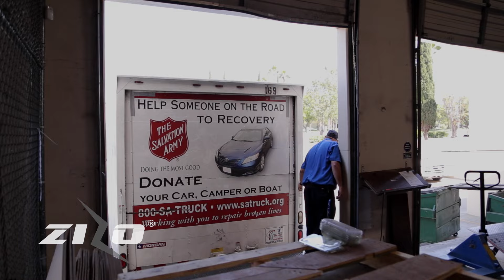RealCustomersRealStories - Fred from Goodwill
Fred, from Goodwill, came to our warehouse to pick up some donations and we found out he is a part of the zizofamily
Samsung Galaxy S7 Edge Military Grade Zizo Bolt Case - Drop-Tested + Glass Screen Protector + Holster + Kickstand

Protecting that your S7 Edge smartphone is important. If you use your phone a lot you are sure to drop it at some point...and the S7 Edge IS EXPENSIVE.

Don't waist your time on over-rated cases you can't trust.

Buy a Zizo Bolt case and all your friends will say " Your phone case looks sweet! Is that the S7 Edge?".

The truth is, Zizo Bolt Cases DO look pretty nice. However, it offers all you can ask for when it comes to "real honest-to-goodness protection".

Other brands overpriced and inferior products will leave your phone cracked even on rather short drops. As premium as the S7 phones are, they certainly aren't the most durable mobile devices. In most cases one drop and your out of luck. I've decided that REAL protection takes precedent over the "style" of the cases (a hard, expensive lesson). Fortunately for me, I found (by accident) the Zizo Bolt S7 Edge Cases. This is certainly the greatest protection you can get in a very slim form factor, I bought 7 cases for the Edge and gave them away for X-mas... everybody loves them because the screen protector (included) fits the screens curve perfectly. I love the the overall feel of these cases. Feels and acts like quality.

Protection: The Zizo Bolt Series meets Military Grade 810.1-G Compliancy. Certified to protect your phone

Versatility: With up to 10 color variations to choose from, the Zizo Bolt Cover provides the perfect platform to express your style

Endless Possibilities: Equipped with a built-in kickstand, you can now enjoy your phone hands free

Samsung Galaxy S7 Edge Screen Protector: a 100% clarity Curved Tempered Glass Screen Protector is included free with every purchase

Samsung Galaxy S7 Edge Case: Zizo® Bolt Case for Samsung Galaxy S7 Edge is designed perfectly to suit all of your needs. Carefully designed to be the ultimate phone case for the S7 Edge. S7 Edge Case with a perfectly designed Free tempered glass screen protector providing Edge to Edge Protection.

Free Zizo Tempered Glass Included
This product includes a Zizo 0.33 mm 9H Hardness Tempered Glass Screen Protector. The Zizo Lightning Shield provides full clarity and zero distortion. With one-push installation, this anti-fingerprint tempered glass is easier than ever to apply. It is made with ultrathin, oleophobic coated glass to prevent scratches and give you peace of mind.

The Zizo Bolt S7 Edge Case offers multiple layers of protection: a soft, Shock Absorbing Tetra Polyurethane with an Impact Resistant Polycarbonate shell that clips into the outer locking belt clip with a 360 degree rotatable swivel. All layers compliment each other to provide the best aesthetic, protection, and functionality available on the market.

 Our Edge Protectors Built to last and most importantly Military Standard 810-G Drop Test Compliant. With a Free - Tempered Glass Screen Protector and Heavy-Duty 360º Holster Clip

What more could you ask for? A Great Look... you got it!

The Zizo Bolt S7 Edge Cover provides ultimate protection from scratches while its perfect mold provides Edge to Edge coverage with our custom Tempered Glass Screen Protector which keeps your phone slim, trendy, and protected. It is reinforced with hard plastic at the sides to ensure durability. Its slick, exterior design allows for easy access to all ports and features of your device.